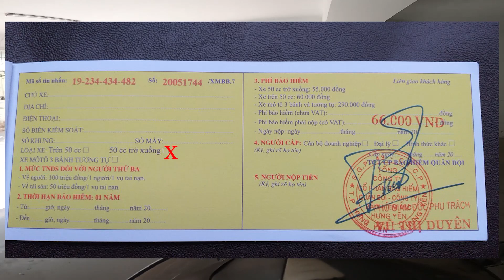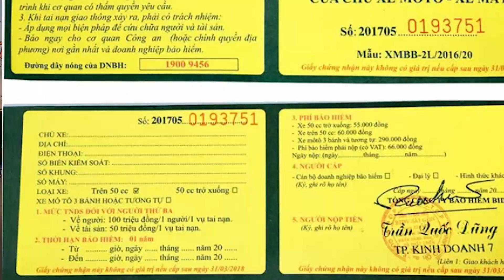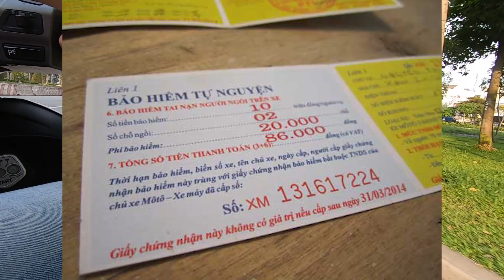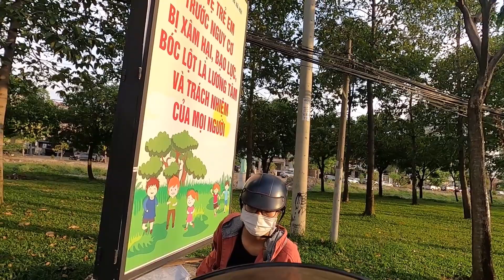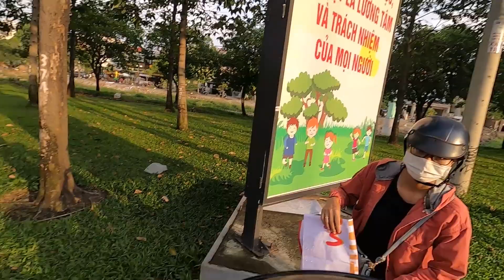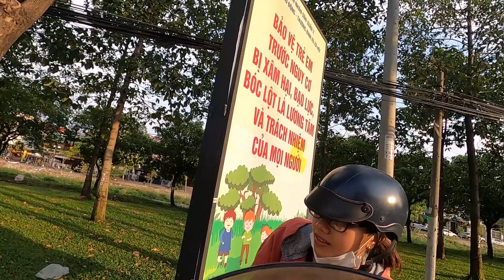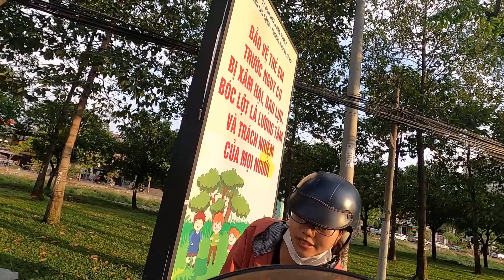[Khám Phá] Xe Điện Có Cần Mua Bảo Hiểm Bắt Buộc Không ? | Hưng Xe Điện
(Xe Điện Có Cần Mua Bảo Hiểm Bắt Buộc Không ?  | Hưng Xe Điện)
Xe đạp điện, xe máy điện và mô tô điện thì có gì khác nhau ? Loại nào cần mua bảo hiểm xe máy bắt buộc ? loại nào không cần mua ? Tất cả câu trả lời chi tiết có trong video này các bạn nhé.
3/ Trãi Nghiệm Thực Tế Quái Vật Xe Điện MSX - Chạy Nhanh, Đi Xa, Sạc Nhanh
4/ Pega Newtech 2019 Xe Máy Điện Với Biệt Danh Sát Thủ Xe Ga Có Gì Hay
6/ Vinfast Klara Phiên Bản Độ IC và Pin Cho Hiệu Suất Cực Kỳ Ấn Tượng 2019